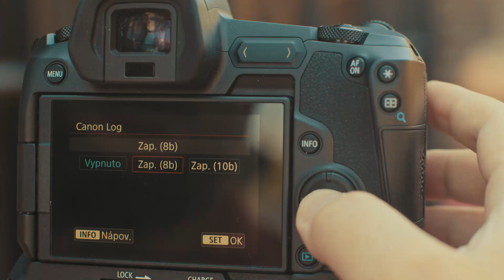Canon EOS R v AQT.sk (tRaining Day)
Krátke video  z  predstavenia a testovania novinky Canon EOS R u nás v AQT.sk.
Veľmi pekne ďakujeme, že ste prišli a užili si túto akciu :)